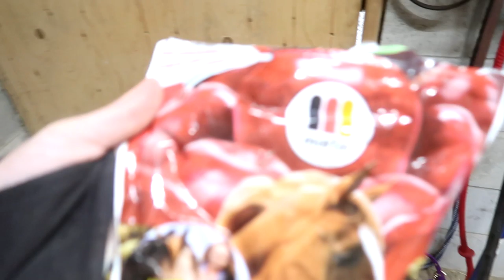HORSES CHOOSE THEIR OWNER!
HORSES CHOOSE WHO THEY LOVE!

DaybyDayVlogs
110 North Front Street - A3,
Suite #213
Belleville, Ontario, K8P 0A6
Canada